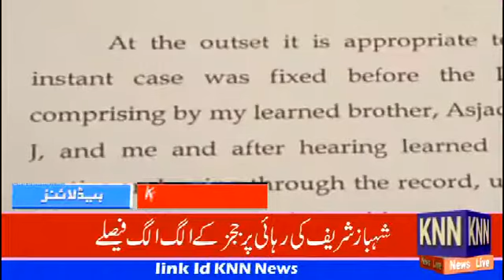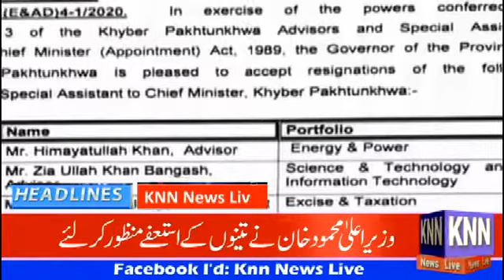Headlines KNN NEWS LIVE 18 April 2021